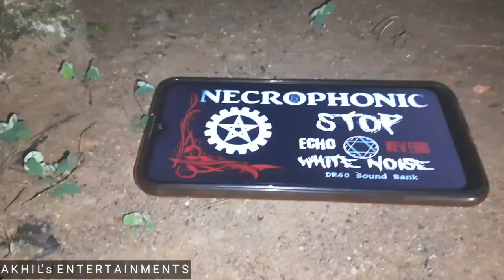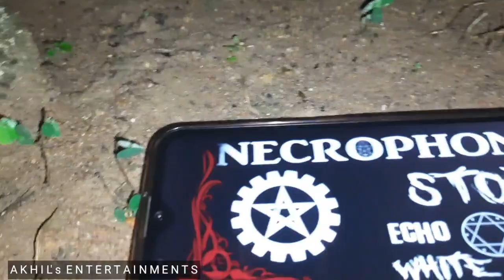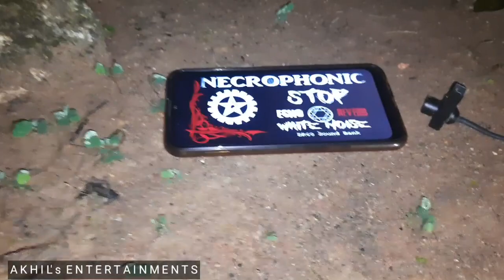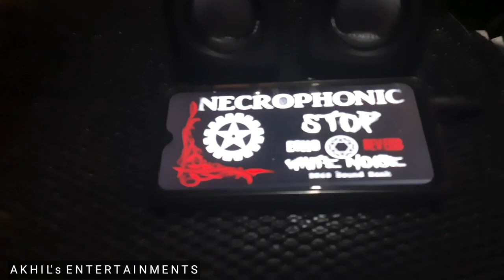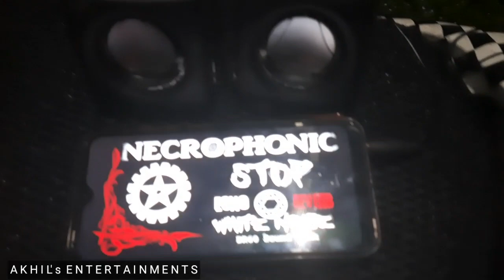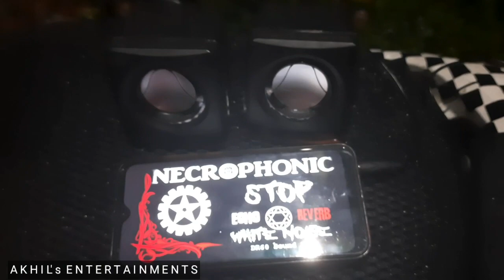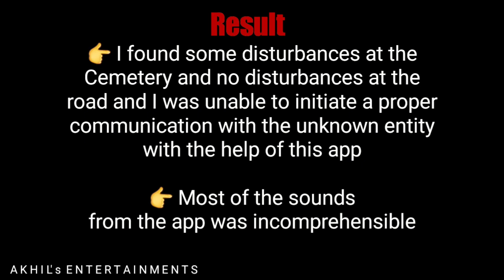💀☠️👻 ധൈര്യം ഉള്ളവർ മാത്രം കാണുക 💥💥💥 | സെമിത്തേരിയിൽ എത്തി പ്രേതത്തിനോട് സംസാരിച്ചപ്പോൾ സംഭവിച്ചത്